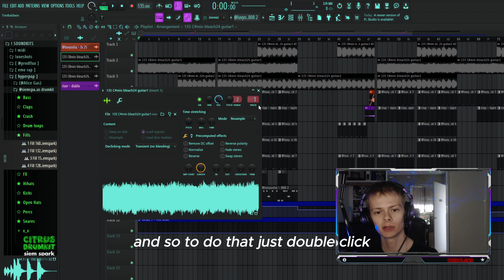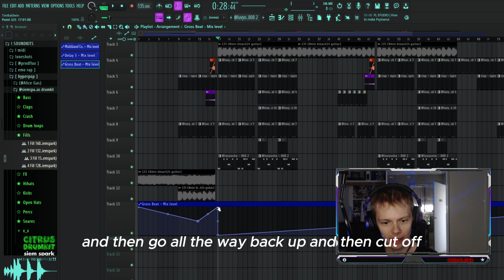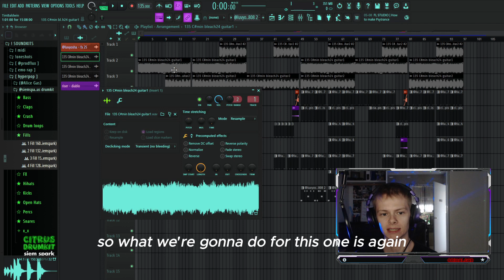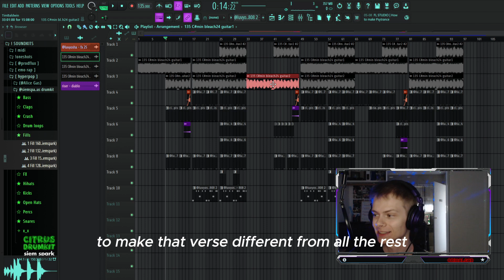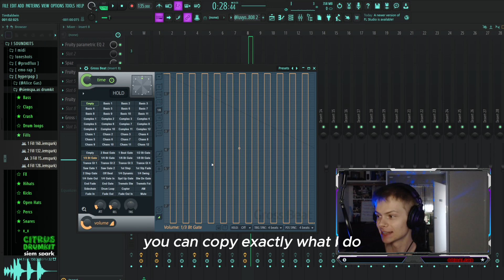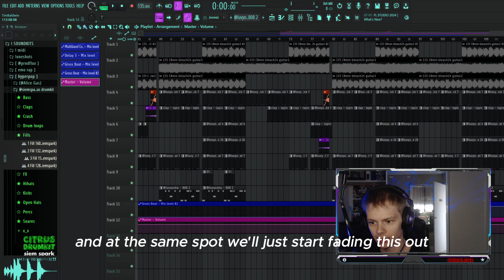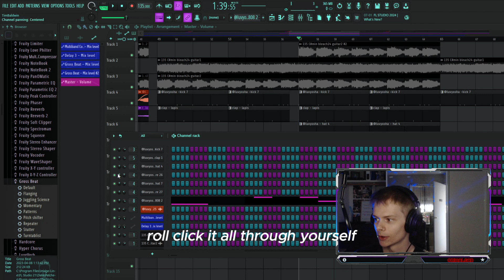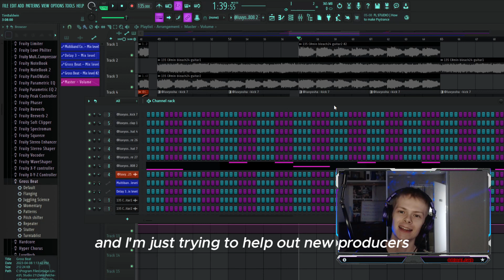How To Use Gross Beat In FL Studio (2024)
In this tutorial I show you how to use Gross Beat in Fruity Loops. I try to keep my tutorials simple and to the point without all the extra shenanigans.